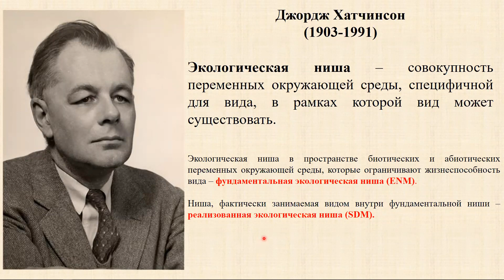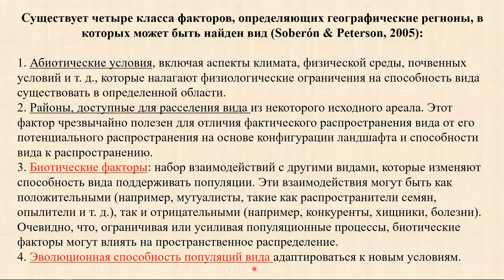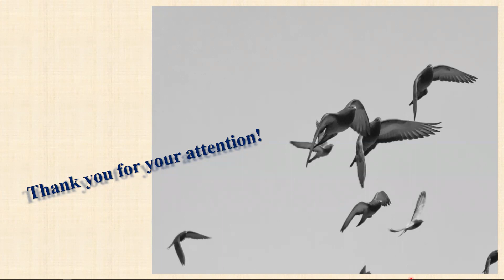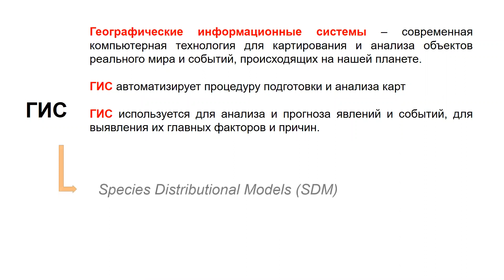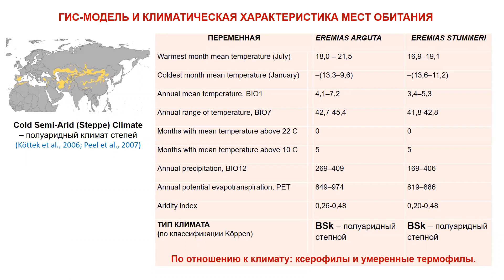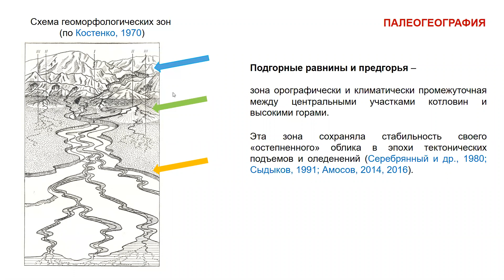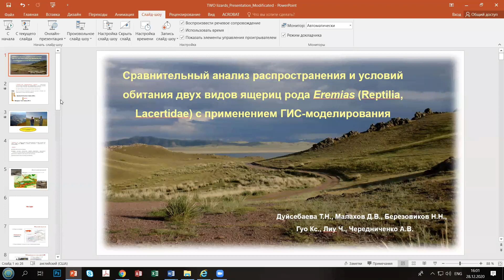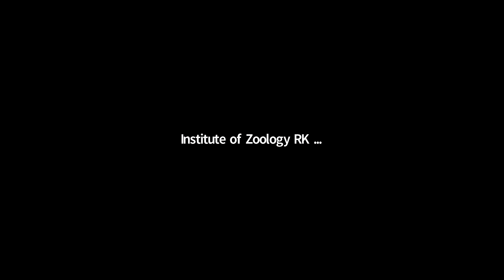"ГИС-моделирование в экологии". Часть 2. Онлайн-семинар. АСБК, Алматы, 2020.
Онлайн-семинар «ГИС-моделирование в экологии» (организатор - АСБК) прошел 28 декабря 2020  г.  Было представлено 4 доклада по различным аспектам применения ГИС-технологий.

Часть 2
-  «Моделирование экологической ниши: SDM или ENM?». Дмитрий Викторович Малахов, в.н.с. АО «НЦКИТ» (вторая половина доклада; часть по SDM по техническим причинам отсутствует)

- «Сравнительный анализ условий распространения двух видов Eremias (Reptilia, Lacertidae) на основе ГИС-моделирования». Татьяна Николаевна Дуйсебаева, в.н.с. Института зоологии МОН РК.

ГИС (геоинформационная система) – это информационные системы, обеспечивающие сбор, хранение, обработку и распространение пространственных данных.
ГИС широко применяются в экологии. В частности, ГИС позволяют моделировать развитие экологической ситуации в различных средах и исследовать зависимость состояния экосистемы от различных факторов.